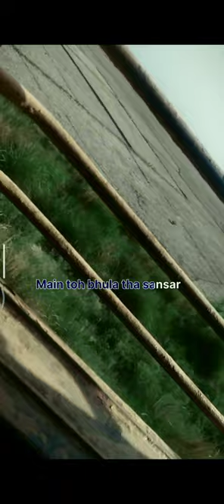𝐬𝐚𝐟𝐚𝐫 𝐰𝐢𝐭𝐡 𝐭𝐫𝐚𝐢𝐧🚗🥰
𝖥𝖨𝖱𝖲𝖧𝖳 𝖵𝖨𝖲𝖨𝖳 𝖶𝖨𝖳𝖧 𝖳𝖱𝖠𝖨𝖭
𝖧𝗈𝗐 𝗍𝗈 𝗆𝖺𝗄𝖾 𝗏𝗂𝖽𝖾𝗈 𝗐𝗂𝗍𝗁 𝗒𝗈𝗎𝗋 𝖿𝗂𝗋𝗌𝗍 𝗏𝗂𝗌𝗂𝗍 𝗂𝗇 𝗍𝗋𝖺𝗂𝗇
𝔗𝔥𝔞𝔫𝔨𝔰 𝔰𝔲𝔭𝔬𝔯𝔱 𝔪𝔢 𝔤𝔲𝔦𝔰𝔢 😔😔